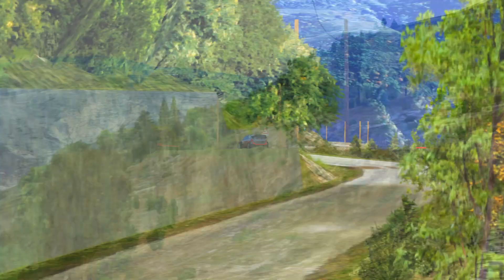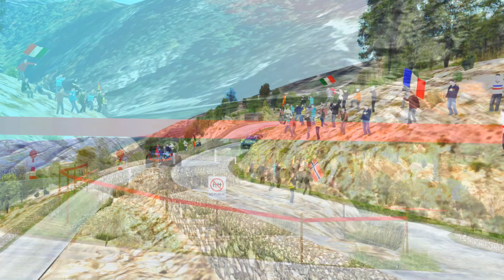I20 WRC14 - Luceram -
Bienvenido a mi canal de RBR soy un fan de los rallyes desde los 3 años y vi todas las epocas desde los 80 y ahora manqueo en el simulador. Espero que os gusten los videos. (En las cintas de prohibido el publico  el coche no rebota como en el Colin Mcrae asique ojo en los tramos).

 ⬇️ ⬇️  PC  ⬇️ ⬇️
GPU  :  Asus Radeon RX 5700 XT ROG Strix 8G Gaming 8GB GDDR6
CPU  :  AMD Ryzen 7 2700X 3.7 Ghz
MotherBoard  : Asus Prime X570-P
NVMe M.2 : Crucial P5 Plus 500 GB (Windows)
NVMe M.2 : Crucial P5 Plus 2000 GB (Games)
Ram : Corsair Vengeance LPX DDR4 3200 PC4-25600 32GB 4x8
USB 3.0 Expansion Card (7 Ports) : Inateck KTU3FR-5O2U
Power Plant  : Corsair RM850X V2 850W 80 Plus Gold Modular
Box : NXZT H500 I
Liquid Refrigeration  : Corsair Hydro H100 X
Additional Fans : Corsair ML120 Pro Levitación Magnética 120mm  (X2)
PC Stand : Arebos Workshop Trolley with Wheels
 ⬇️ ⬇️  Edition PC  ⬇️ ⬇️
CPU : AMD Ryzen 7 3800X 3.9GHz BOX
GPU : ASUS TUF Gaming GeForce RTX 3060 OC V2 12GB GDDR6
MotherBoard : Asus TUF GAMING B450-PLUS II
Ram : Corsair Vengeance LPX DDR4 3600Mhz PC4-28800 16GB 2x8GB CL18 (x2)
Power Plant : Corsair RM Series RM750 750W 80 Plus Gold Full Modular
Box : DeepCool Macube 310 Classic Version Tempered Glass USB 3.0
Liquid Refrigeration : Enermax Liqmax III ARGB 360 Kit
Aditional Fans : Enermax HF120 ARGB (x4)
HeadSet : Corsair HS70 Pro Wireless Auriculares Gaming 7.1
Studio Monitors : Yamaha HS50 (x2)
Audio Interface : Focusrite Scarlett-4i4
Keyboard : Corsair K68
Mouse : Corsair Harpon
⬇️ ⬇️ Cockpit ⬇️ ⬇️
Wheel Base  :  Thrustmaster TSXW
⬇️ ⬇️ Stering  Wheels ⬇️ ⬇️
TM Sparco P310
TM Open Wheel
TM F1 Ferrari F1 AD-ON
Ferrari GTE Wheel Add-On Ferrari 458 Challenge Edition (AMG GT3  Steel Ring MOD)
Ferrari 458 Italia Edition
599XX EVO 30 Wheel Add-On Alcantara Edition
RRS TRAJECT Motorsport 330mm Flat
RRS TRAJECT Motorsport 330mm Flat  (Hyundai I20 WRC)
Pedals  :  Fanatec V3
Secuential Shifter :  BJ STEEL SHIFTER 3.0
H Shifter  :  H Gears Shifter (Version 7+R)
HandBrake :  BJ STEEL HANDBRAKE 2.0 16 BIT
Cockpit : OcioSim
Monitor Mount : Triple Monitor NWS (North World SIM)
Baquet : OMP RS-PT
Gloves : OMP KS-4
⬇️ ⬇️ Periferics ⬇️ ⬇️
Keyborad :
Corsair K57 RGB Wireless
Mouse :
Corsair Harpoon RGB Wireless
Tablet #1 :
Lenovo Tab M10 HD 10.1" 2/32GB
Tablet #2 :
Alfombra :
Alfombra Ambiental 24MX Race Premium XL